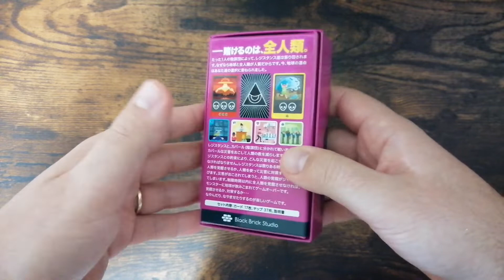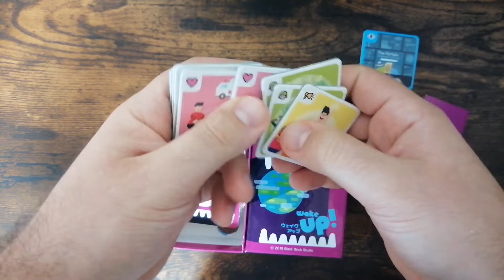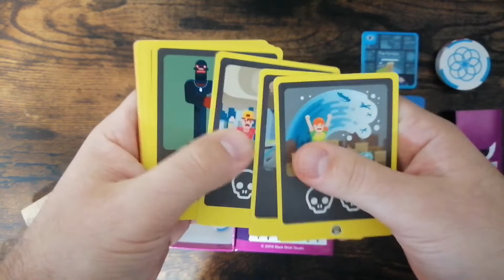Wake Up! Unboxing!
A 2-4 player asymmetric game in which 1-3 players take on the roll of the resistance trying to stop humanity from being eaten.

A new release at the Fall 2019, Tokyo Game Market by Black Brick Studio.